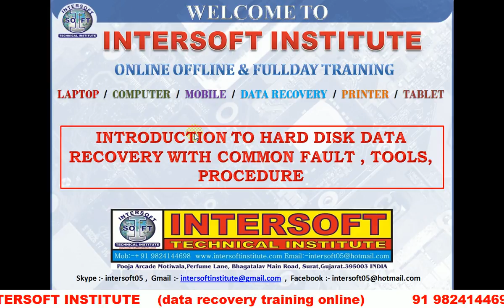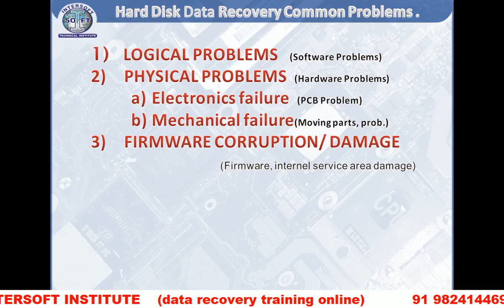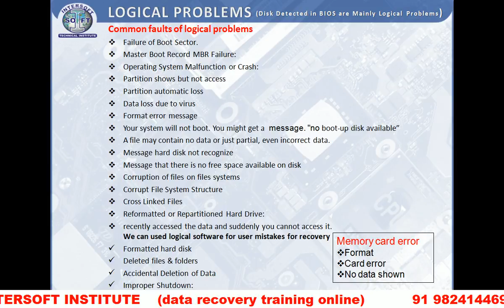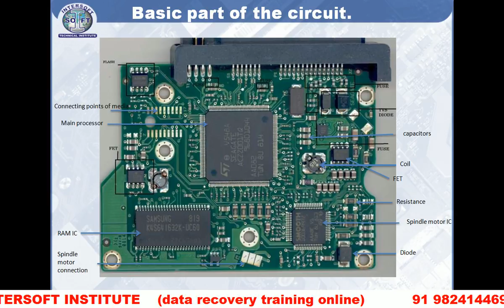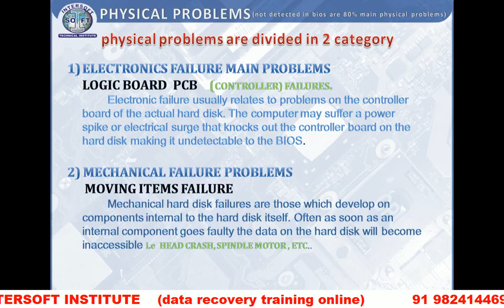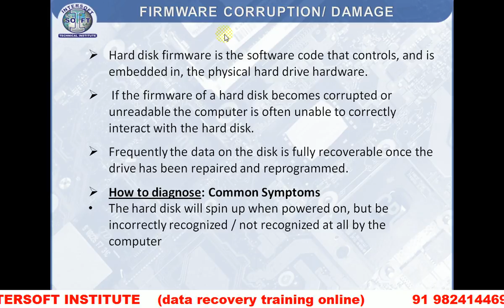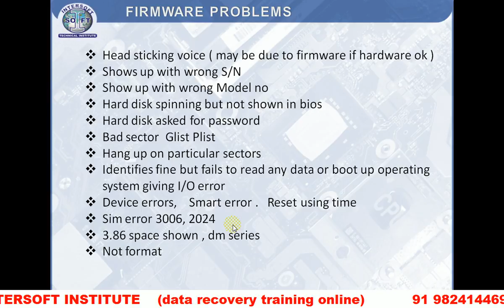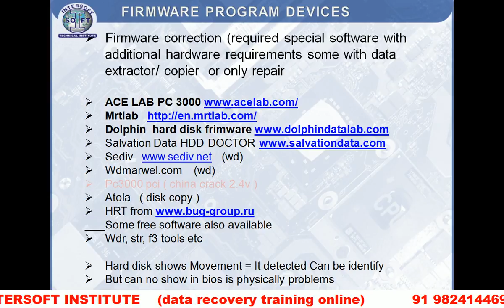hard disk data recovery common problem basic idea (HINDI language)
HARD DISK DATA RECOVERY COMMON PROBLEM AND SOLUTION STEPS BASIC DEMO (Data Recovery Training)

LOGICAL PROBLEM
PCB RELATED PROBLEM
PHYSICAL PROBLEM
FIRMWARE RELATED PROBLEM S

Note :- dont open hard disk without tools, and clean room if data is important and to recovery ,   hand over to any professional data recovery person which have good hardware tools